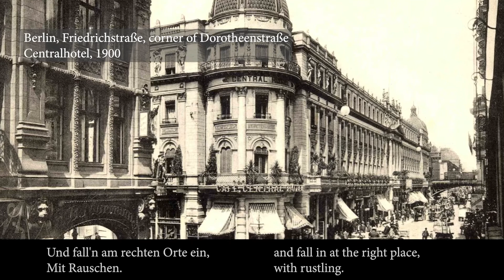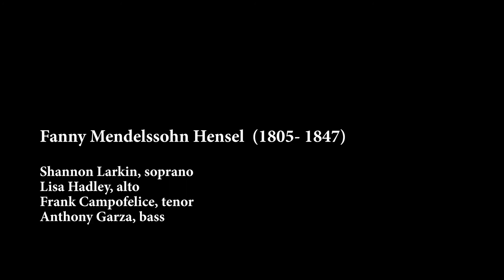Fanny Mendelssohn Hensel (1805-1847) "Im Wald" - performed by Cappella Clausura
Cappella Clausura CONCERTS in EPISODES
"Im Wald" - Fanny Mendelssohn Hensel (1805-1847) Berlin
from Gartenlieder Op. 3

S: Shannon Larkin
A: Lisa Hadley
T: Frank Campofelice
B: Anthony Garza

Im Wald, im hellen Sonnenschein,
Wenn alle Knospen springen,
[Dann]1 mag ich gerne mittendrein
Eins singen.

Wie mir zu Mut in Leid und Lust,
Im Wachen und im Träumen,
Das stimm ich an aus voller Brust
Den Bäumen.

Und sie verstehen mich gar fein,
Die Blätter alle lauschen
Und fall'n am rechten Orte ein,
Mit Rauschen.
Und weiter [wandelt]2 Schall und Hall,
In Wipfeln, Fels und Büschen.
Hell schmettert auch Frau Nachtigall
Dazwischen.

Da fühlt die Brust am eignen Klang,
Sie darf sich was erkühnen,
O frische [Luft!]3 Gesang! Gesang
Im Grünen.

In the forest, in bright sunshine,
when all the buds spring up,
it is right in the middle of there that I like
to sing a song.

According to my mood, in sorrow and joy,
awake and in dreams,
I give it voice with full heart
to the trees.

And they understand me to the letter,
the leaves eavesdrop
and fall in at the right place,
with rustling.

And the sound and echo wander farther,
through the treetops, rocks, and bushes.
Miss Nightingale also blares away brightly
in the midst of it all.

Then, when the heart hears its own sound,
it feels it can do whatever it dares to,
oh what a lively pleasure, a song, a song
among the greenery.

translation: Joel Ayau

A NOTE FROM THE DIRECTOR:
Cappella Clausura brings you these musical gifts from our respective isolation rooms in the spirit of these extraordinary times. They are our gift to you who have given us so much. And in the spirit of giving for keeps, our videos are available to you for as long and as often as you choose to listen. Being in ensemble live means being able to open our ears to each others’ slightest nuance of breath, to the beginning and ending consonants, to each other's dynamic shift, shift in tempo, and most of all body language.  We miss each other sorely, we miss the magic of making music live with you in the room, and the wonderful outbursts of applause you gave us. We miss you! One day soon we will be back, but meanwhile please enjoy this testament to the beautiful language of music that speaks to us all, even from the satellites. - Amelia